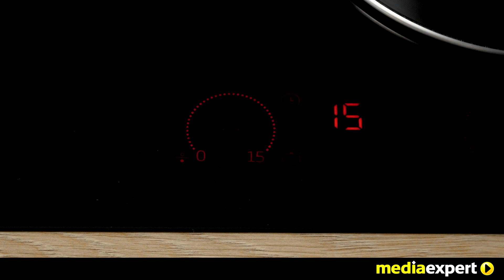Płyta indukcyjna BEKO HII84800FHT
Dzięki instynktownej pracy płyty możesz przejąć pełną kontrolę nad każdym polem grzewczym. Swobodę gotowania umożliwia technologia Indyx Flex, która pozwala na połączenie kilku stref grzewczych w jedną. Dzięki zastosowaniu elastycznej strefy grzewczej, możliwe jest użycie zarówno dużych patelni i garnków, jak i małych rondelków.